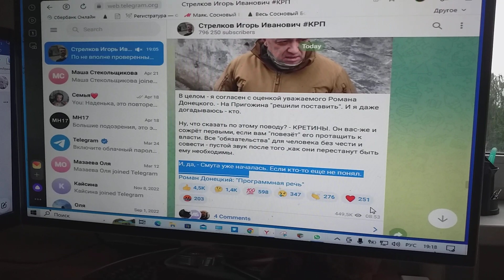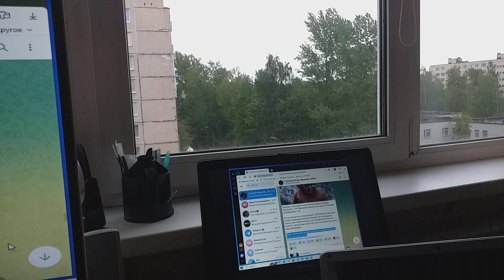Гиркин-Стрелков заявил о начале смуты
25 мая в Telegram Гиркин-Стрелков заявил, что началась уже в России смута.
Ему виднее, ведь в ФСБ он вертится среде.
И  пословицу хотя – «Когда в хвосте начало, то в голове мочало» – понять не смогут даже все выпускники любого в мире института,
Долг человека меня заставляет всем о ней напоминать везде.